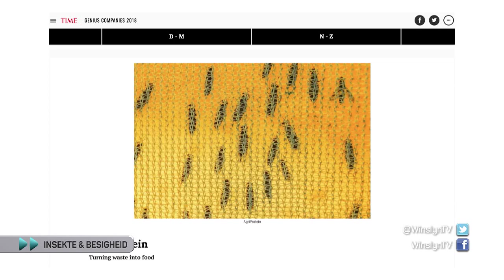Insekte en besigheid, Dr Elsje Pieterse en Jean Louwrens WINSLYN | 2 JULIE 2019 | kykNET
Daar word verwag die eetbare insek-bedryf sal oor tien jaar reeds R114 miljard werd wees. Hoe presies is dit moontlik? En is dit ‘n goeie belegging om te maak? Divan gesels met Dr. Elsje Pieterse van US, en Jean Louwrens van Gourmet Grubb.

Insects and business, Dr. Elsje Pieterse en Jean Louwrens - WINSLYN | 2 JULY 2019 | kykNET
The edible insect industry is expected to be worth R114 billion over the next ten years. How exactly is this possible? And is this a good investment to make? Divan speaks to Dr. Elsje Pieterse from SU, and Jean Louwrens from Gourmet Grubb.